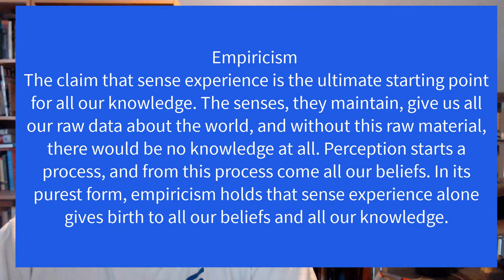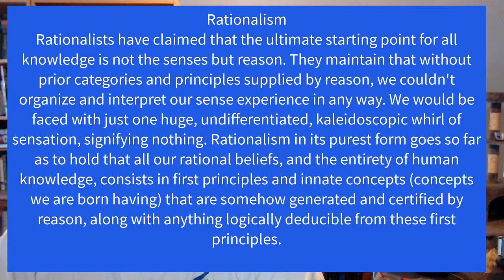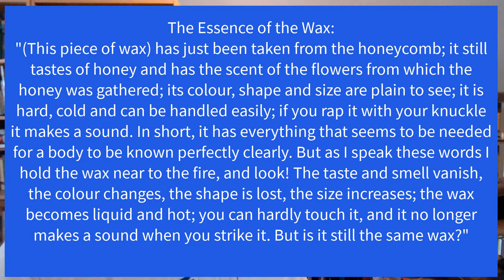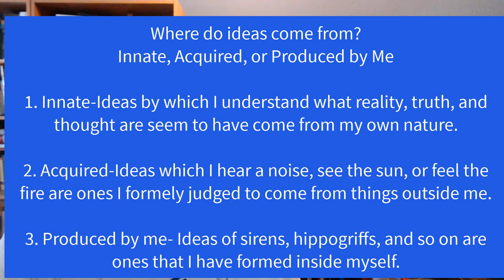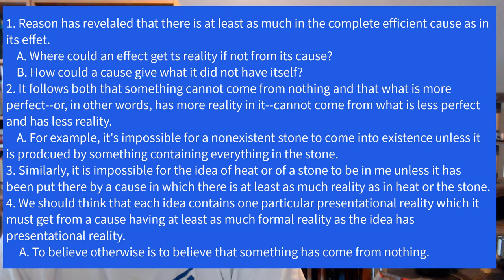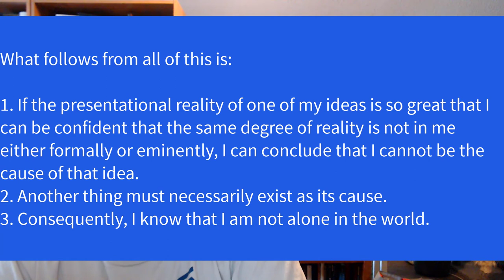Lecture on Descartes Meditations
Professor Paul Hicks discusses Rene Descartes' Meditations 1 to 3